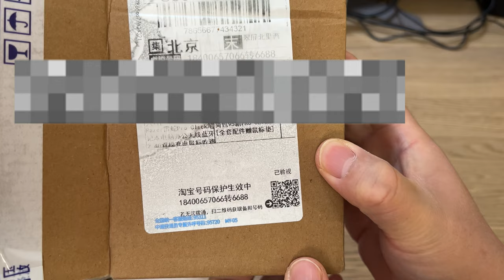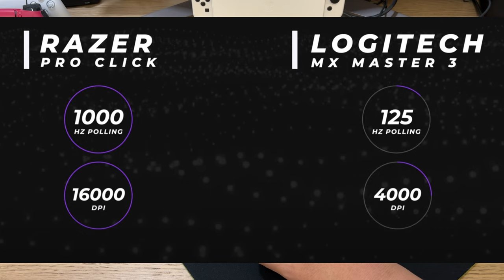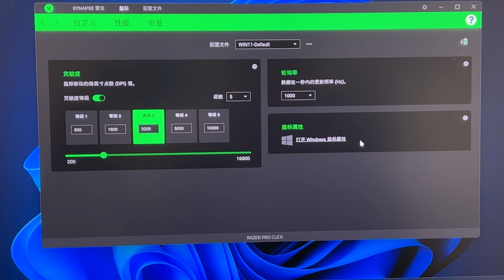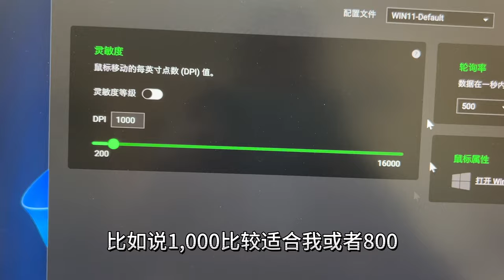雷蛇无线游戏鼠标 人体工学 兼顾生产力，放弃了Master3S 125Hz刷新率，对比g502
罗技MX Master 3S的刷新回报率只有125Hz，G502用了8年看腻了，G304有点入门，GPW1代比较老了，没用过雷蛇尝试一下，之前还用过MX620和极光旋貂